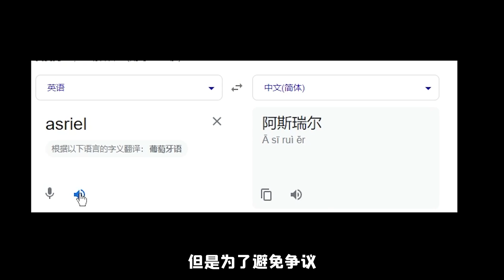傳說之下：遊戲裏的這些彩蛋你都知道嗎，作者房門口的隱藏怪物！